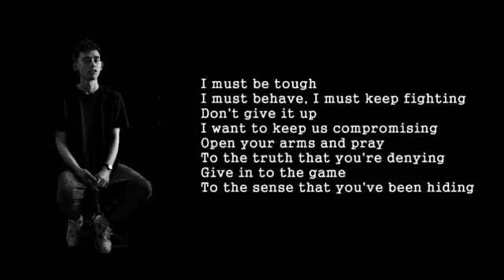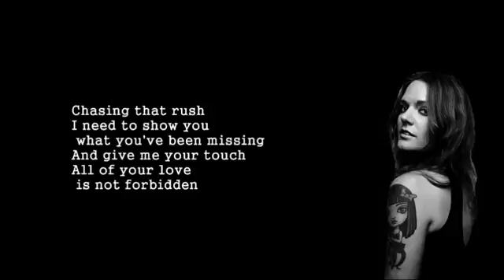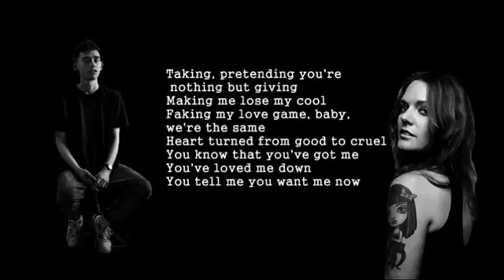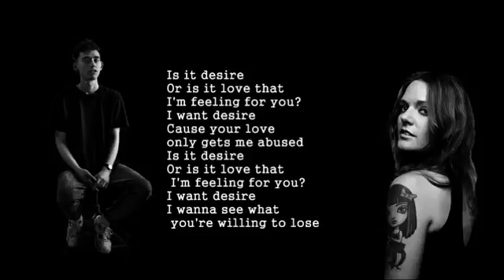Years And Years- Desire (lyrics) ft.Tove Lo